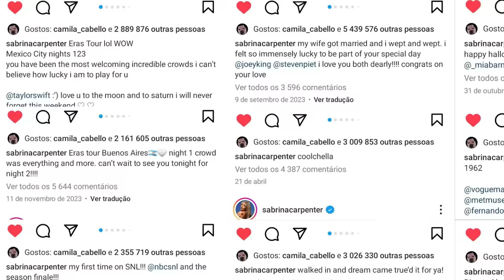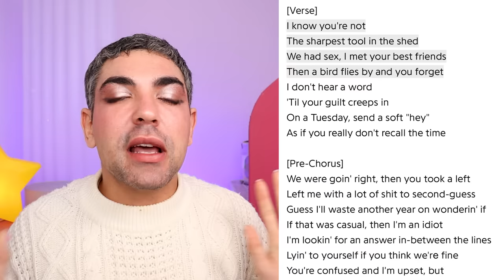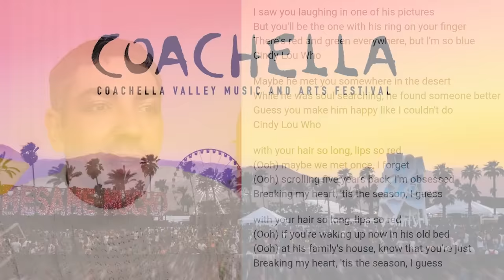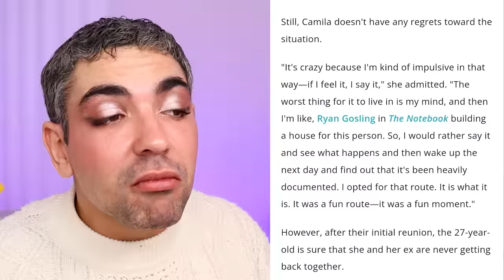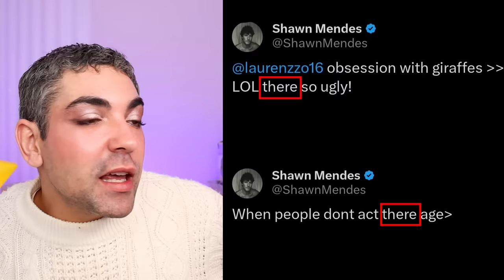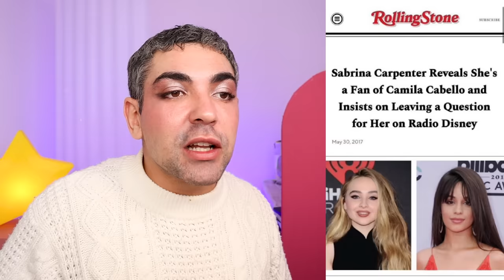SABRINA CARPENTER EXPONDO SHAWN MENDES E CAMILA CABELLO *baixinha viciada em triângulos amorosos?*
No vídeo de hoje, quando todo mundo achou que a Sabrina Carpenter no Short n' Sweet ia falar sobre o Barry Keoghan, seu último ex, na verdade foi sobre o Shawn Mendes E CAMILA CABELLO!!! Sim, você ouviu certo! É treta pra todo lado, com direito a curtidas suspeitas, músicas misteriosas e muita confusão. Prepare-se para entender todos os detalhes desse romance cheio de reviravoltas e emoções.

Vamos mergulhar de cabeça nesse babado e descobrir como Sabrina Carpenter entrou na jogada entre Shawn e Camila. Será que temos um novo casal no pedaço, ou é só mais um capítulo da novela? E o que dizer das letras cheias de indiretas que nossos popstars favoritos estão lançando? Pega a pipoca e vem com a gente desvendar os segredos desse triângulo amoroso que ninguém esperava.

Quem leva a melhor nessa disputa amorosa: Sabrina, Shawn ou Camila? Deixe sua opinião e bora fofocar!